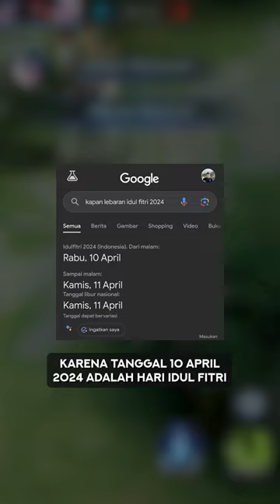Yuk Ikutan Giveaway THR WDP!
Thank u yg udah like dan subs ya.